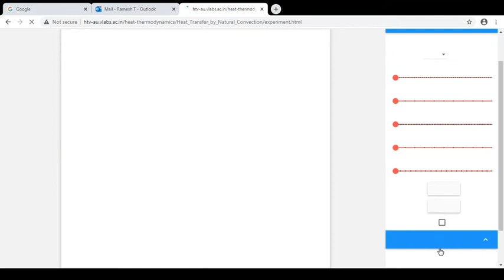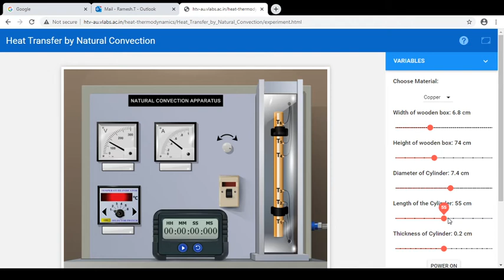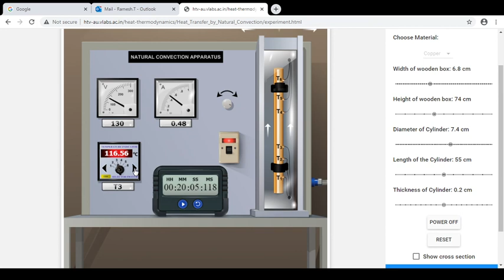V lab- Natural Convection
V lab- Natural Convection. States how the virtual lab works for thermal engineering stream.